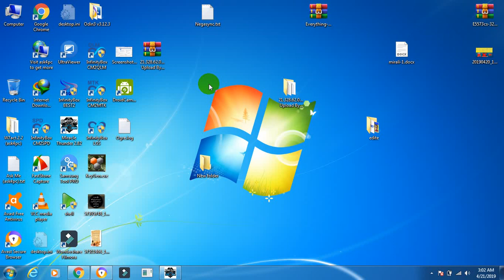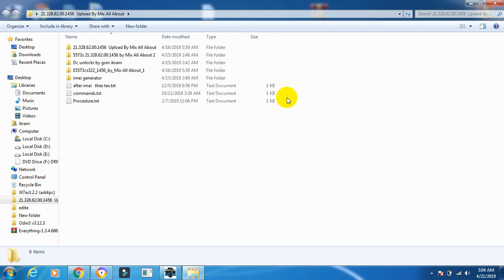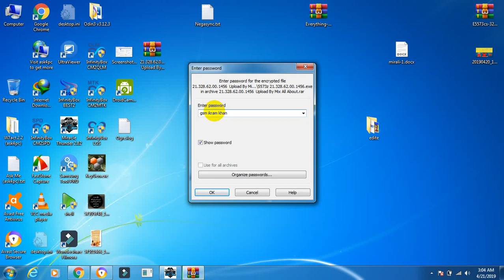gsm ikram khan pass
Engineering Gsm Engineering Mechanical  Travels  Tour About Food
Entertainment And  more Wath Mix All About
this is a pass of a one file